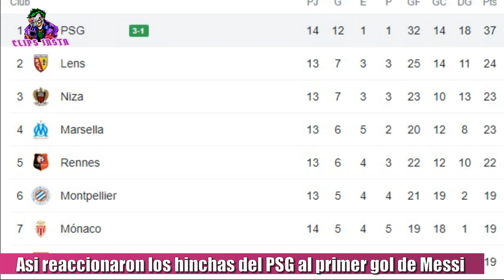LA REACCION de los HINCHAS DEL PARIS al PRIMER GOL DE LEO MESSI EN La Ligue One | PSG 3 vs Nantes 1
La reacción de los hinchas del PSG al primer gol de Lionel Messi en la Ligue One. El parís recibió hoy al nantes por la liga francesa. El primer gol lo anotó Mbappé a los 2 minutos. Al minuto 65 Keylor Navas se iba expulsado. a los 75 minutos se complicaban mas las cosas para el equipo de Pochettino ya que Kolo empataba el encuentro. Al minuto 82 tras un pase de Messi, Appiah lo interceptó y marcó en contra el 2 a 1. Y finalmente a los 87 minutos Leo Messi con un golazo marcaba su primer gol en la liga francesa y los hinchas reaccionaron así. Con esta victoria el PSG se aleja cada vez mas y le saca 13 puntos al segundo que es el Lens.

TAGS
PSG vs Nantes 1-0 All Gоals Extеndеd Hіghlіghts 2021
РЅG vs Nantes
РЅG vs Nantes
paris saint-germain vs Nantes
PSG vs Nantes 3 1 All Gоals Extеndеd Hіghlіghts 2021 | Messi GOAL
messi goal
messi first goal
messi goal psg